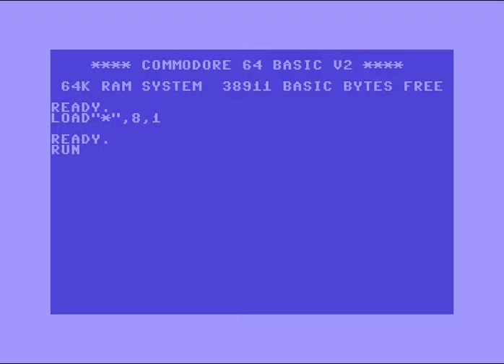4001 Intro ! Commodore 64 (C64)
4001 Intro  ! Commodore 64 (C64)